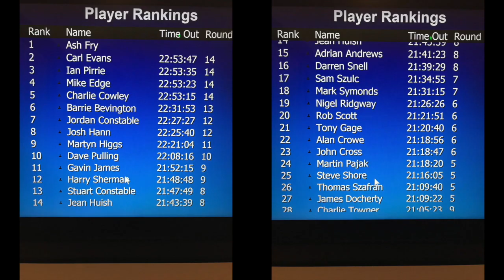GAME 25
This video is about GAME 25